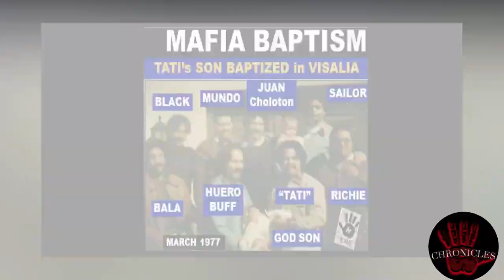Mexican Mafia Wiretap * 1970's EME Exclusive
EPISODE 18.  Is a WIRETAP focusing on Mexican Mafia member  Manuel "TATI" Torrez recorded by Armando"Mandi"Varela along with law enforcement.

"Search me, O God, and know my heart." (Psalms 139) YOU CAN RUN, BUT YOU CAN'T HIDE.

Thank you and enjoy.  All the information pertaining to this VIDEO is published in good faith and for general information purpose only.  EME CHRONICLES does not make any warranties about the completeness, reliability and accuracy of this information. Any action you take upon the information you find on this channel (prison street gangs) is strictly at your own risk.  EMEM CHRONICLES will not be liable for any losses and/or damages in connection with the use of our CHANNEL From our website, you can visit other websites by following hyperlinks to such external sites. While we strive to provide only quality links to useful and ethical websites, we have no control over the content and nature of these sites. These links to other websites do not imply a recommendation for all the content found on these sites.  Site owners and content may change without notice and may occur before we have the opportunity to remove a link which may have gone ‘bad’.  Please be also aware that when you leave our Channel, other Channels may have different privacy policies and terms which are beyond our control.  Consent By using our Channel you hereby consent to our disclaimer and agree to its terms.